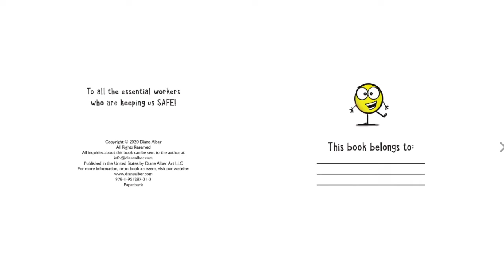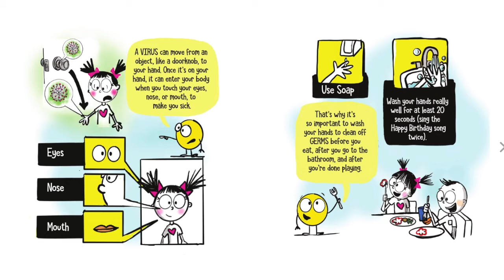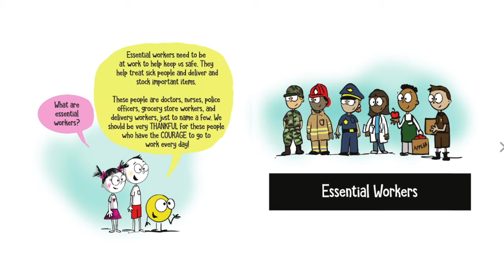A Little Spot Stays Home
What is your favorite part about staying at home?